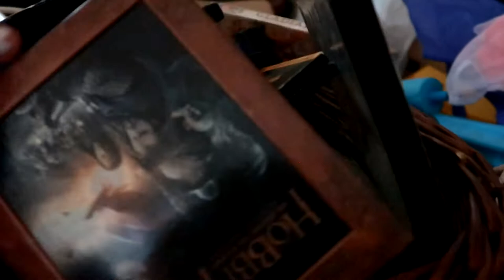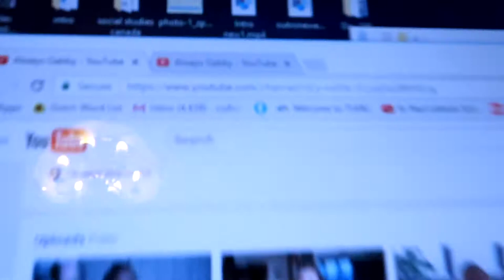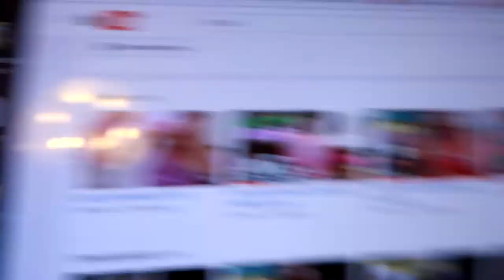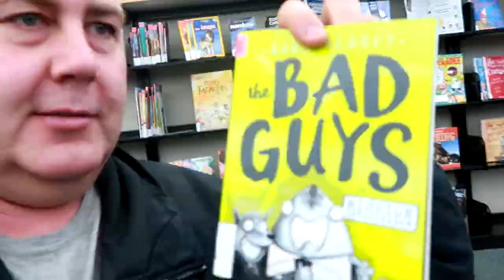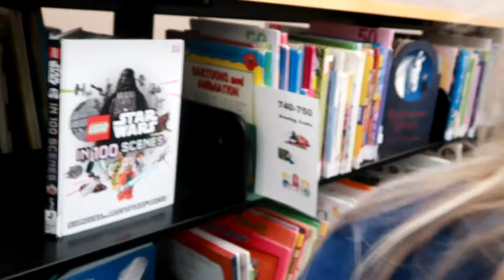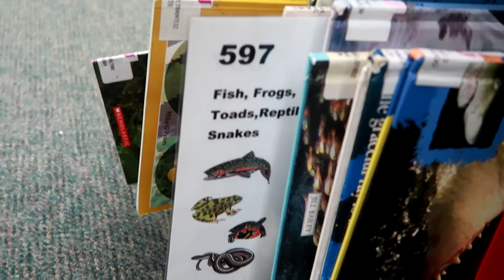AT THE LIBRARY Day 109 (04/20/17)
Sophia is in school and Gabby meets an old friend..